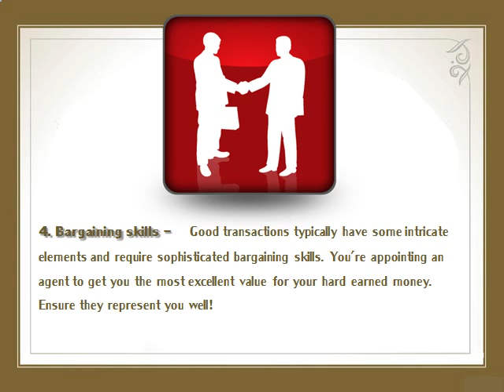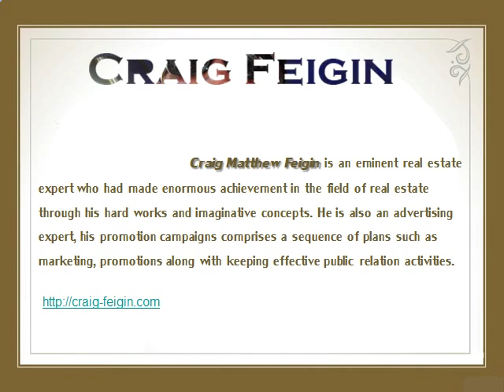Guidelines on selecting a Real Estate Agent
Finding a good real estate agent is essential to enjoying a painless real estate transaction. They will know the market backwards and forwards. They will have a network of contacts to help you.